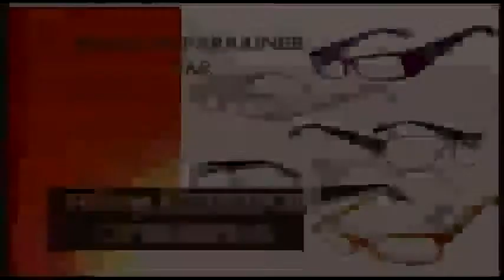rencontre nutrition santé 14 fév